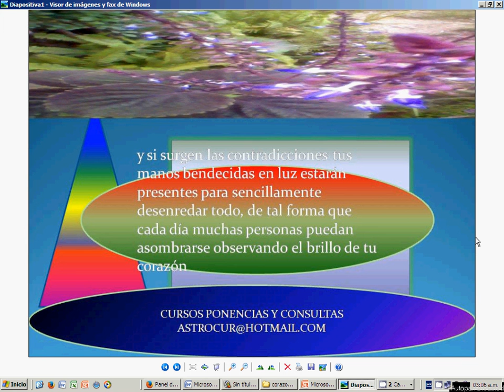si surgen las contradicciones